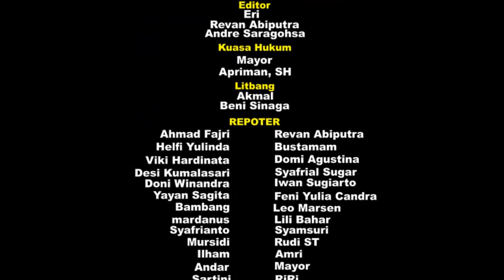ESSA TV...Gretting Ramadhan 1445 H Romaito Hasibuan. Manager SSL PT.KAMU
Gretting Ramadhan 1445 H   Romaito Hasibuan.  Manager SSL PT.KAMU